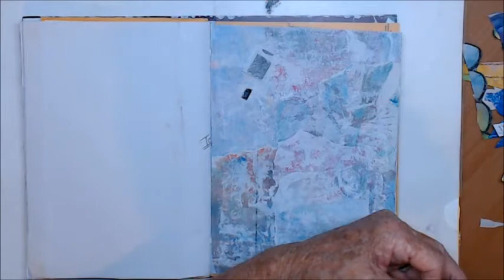Envelope Journal Page Butterfly Garden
You can find me here:
E.Mail:
Tube Channel:
Snail Mail:
Maggie Lockley
27 Aotea Crescent
Tokoroa, 3420
South Waikato
New Zealand